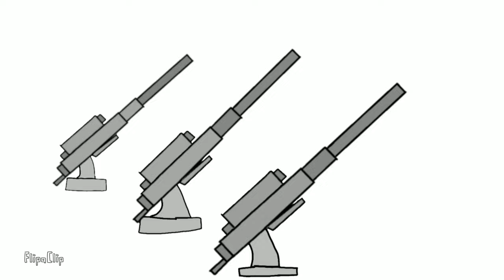artillery in war thunder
iam first time use software apk "Flipa Clip" so if you think this video have more mistake, i am sorry

secondary software: ibis paint x
   support software: kine master pro
                                  FlipaClip
budget: Ximoi redmi note 7

Ho-Ro
M3 GMC
PZ 4 C
fab 5000
PE-8